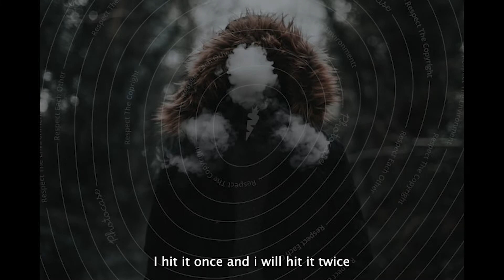The Chong Song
do not chong